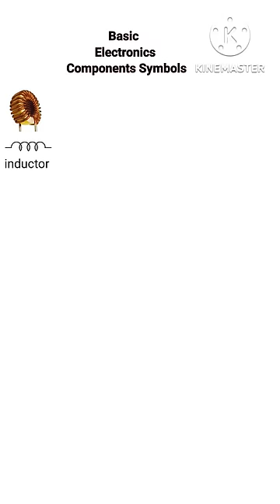basic electronics components symbol | electronic parts symbol